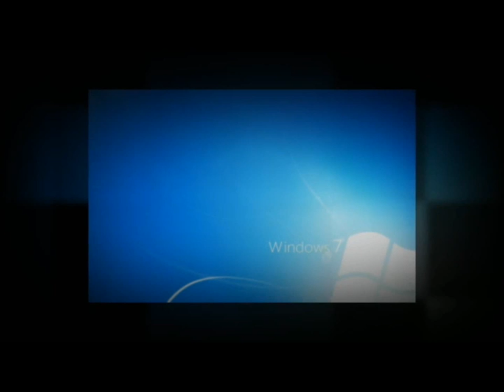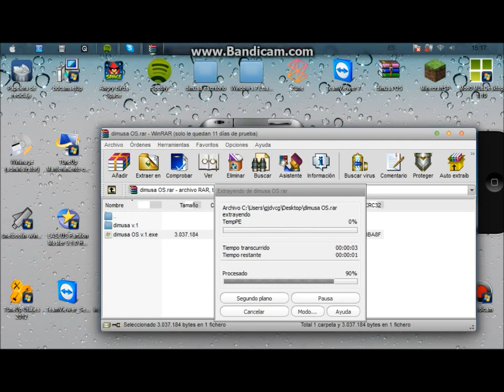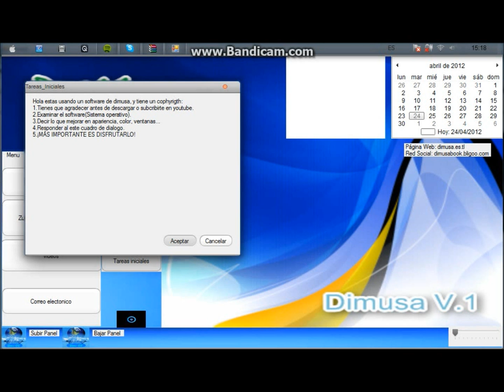Mi sistema operativo!!!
es mi sistema operativo, comenten los errores